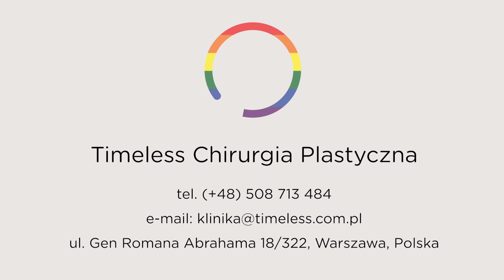Hysterectomy / Histerektomia - zabieg przeprowadzany przez dr Janusza Jaworowskiego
Histerektomia to pierwsza operacja dolna, której przeprowadzenie pozwala na wykonanie pełnej korekty płci poprzez metoidoplastykę lub falloplastykę.
W Timeless Chirurgia Plastyczna mamy duże doświadczenie w tego typu operacjach. Więcej informacji na temat zabiegu histerektomii publikujemy na naszej stronie

Film, który publikujemy, pokazuje jedną z operacji przeprowadzonych w naszej klinice w Warszawie. Dr Janusz Jaworowski wyjaśnia, jakie są sposoby przeprowadzenia zabiegu histerektomii, na czym polega metoda stosowana w Timeless i dlaczego zalecamy właśnie taki sposób przeprowadzania tego zabiegu w wypadku osób K/M.

chirurgiaplci.pl
sexreassignmentsurgery.eu